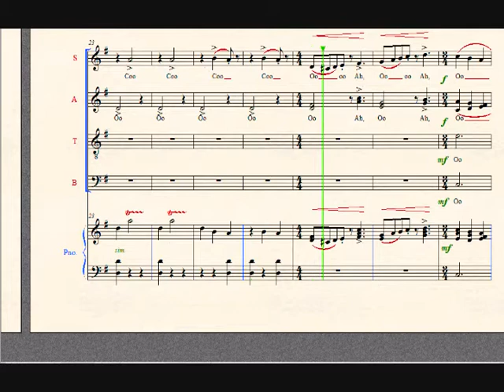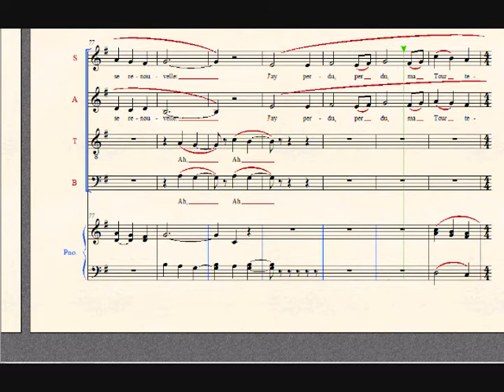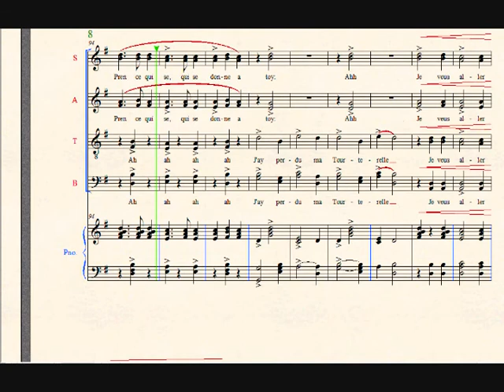Three Christmas Villanelles - II. La Tourterelle Noel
Second of three Christmas "Villanelles"--Lyrics for this one are a slight modification of the original Jean Passerat prototypical villanelle, in contrast to the other two pieces which use my own poems. A villanelle is a form of poetry with a very regimented rhyme scheme (the famous Dylan Thomas poem "Do not go gentle into that good night" is an example). Hoping to hear real voices do these someday, but for now this is the synthesized version thanks to the Finale music software on which I wrote the piece.  Enjoy! Ken Wishart